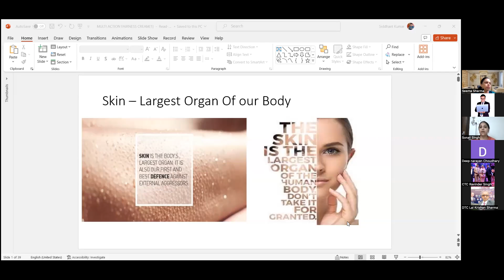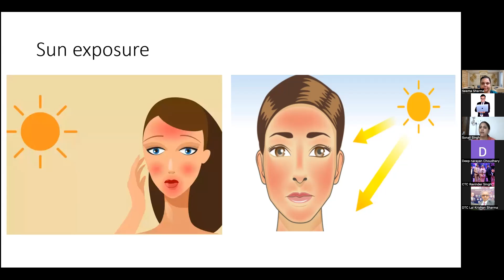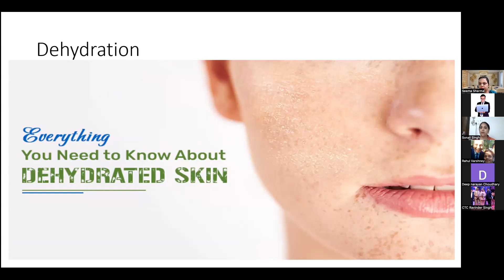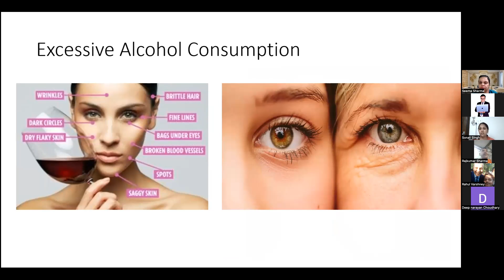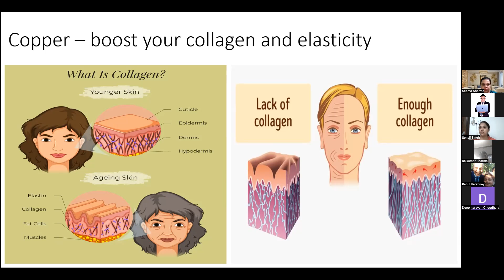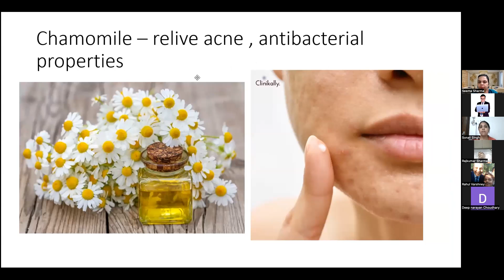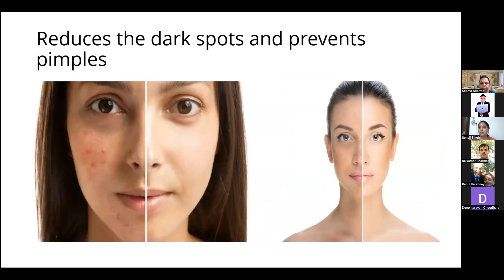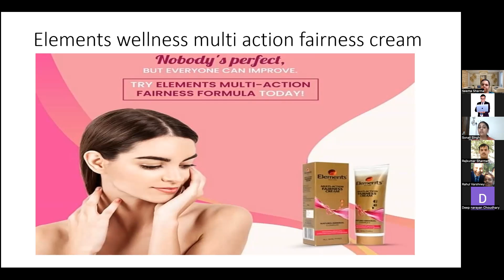ELEMENTS MULTIACTION FAIRNESS CREAM TRAINING IN DETAIL - 9219606727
Khush khabri
Dear Leaders Get Ready
 TO BE A GREAT PUBLIC SPEAKER
        ONLINE SPEAKER WORKSHOP

2 HOUR EVERY
Day:   *Sunday*
Date: *26Nov.3,10 & 17  dec.
Timing- 4.30 to 6.30 am*

 *Registration fees - 999*
*Offer charges today only - 499/-*
Payment mode -
*Note*- *एक अच्छा स्पीकर ही एक अच्छा लीडर और ट्रेनर बनता है*